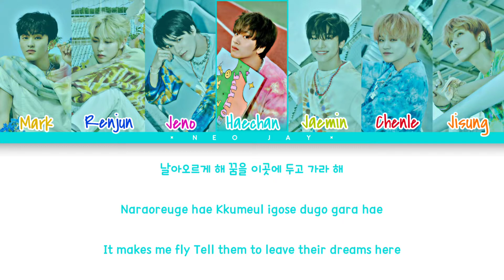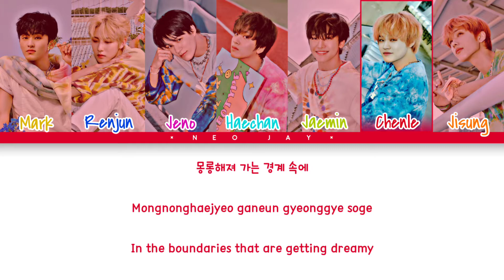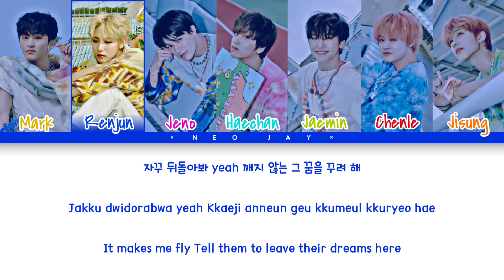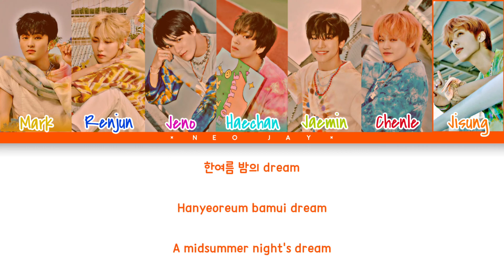How Would NCT DREAM(에스엠루키즈) sing 'Upper Side Dreamin' by ENHYPEN [Color Coded]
By - × Neo Jay ×

Heeseung, Jay, Jake, Sunghoon, Sunoo, Jungwon, NI-KI